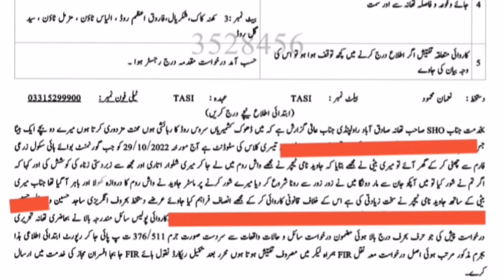Rawalpindi School Student Case | Government School teacher Case | School Girl Case in Rawalpindi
Rawalpindi School Student Case Government School teacher Case School Girl Case in Rawalpindi Third Class School Girl Rawalpindi Case
Facebook Watchtimes